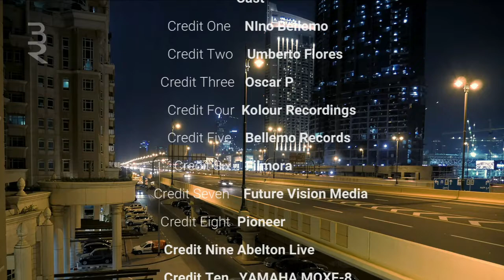BELLEMO RECORDS DJ NINO BELLEMO "Is it a Crime" Tech House Melodic Techno Deep House music song 2022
DJ NINO BELLEMO "Is it a Crime" Tech House Music Melodic Techno Deep House